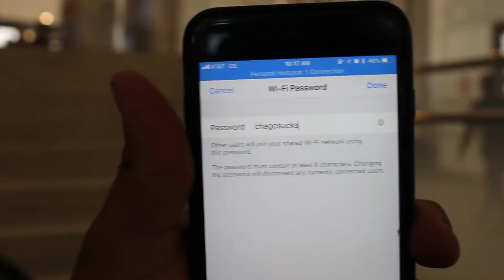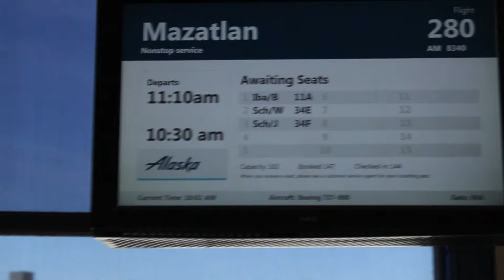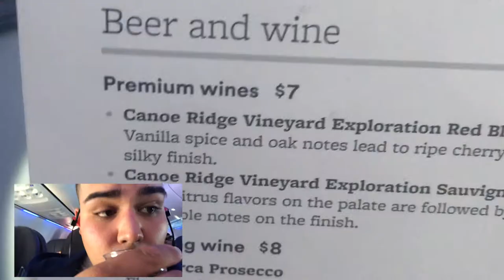Lets Fly to Mazatlan! Vamonos!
Lets start this vacation!